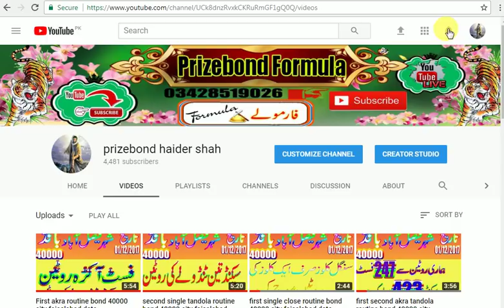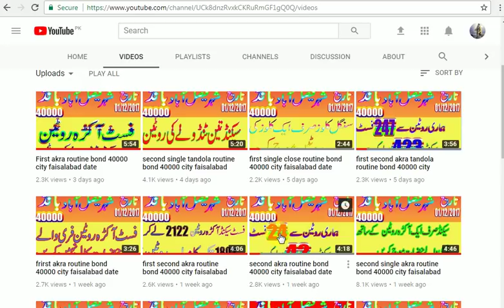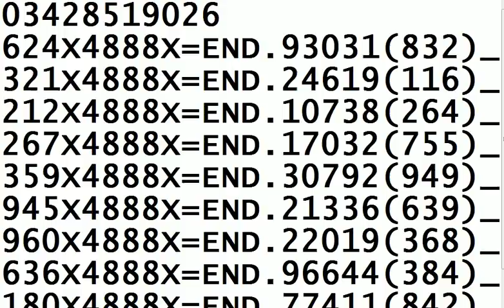first close routine bond 200 city lahor date 15/12/2017